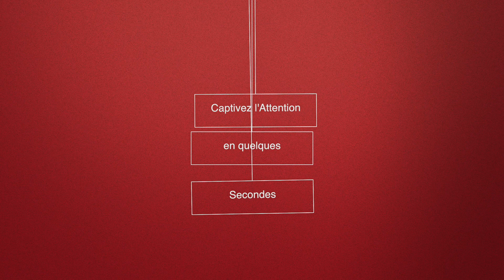Faites le Buzz | Créativia | Agence Communication Suisse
Logo, site internet, brochure, vidéo...
Tel un créateur de mode, Créativia vous offre des prestations « hautes coutures » pour tous les aspects de votre communication.

EMPLOI
Vous cherchez un emploi ou un stage dans la communication et le marketing ? Postulez !